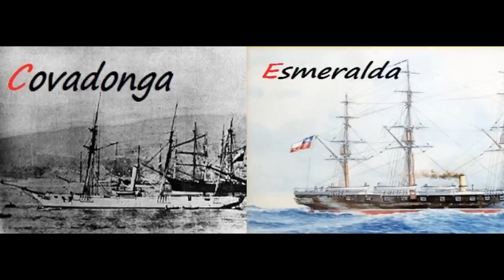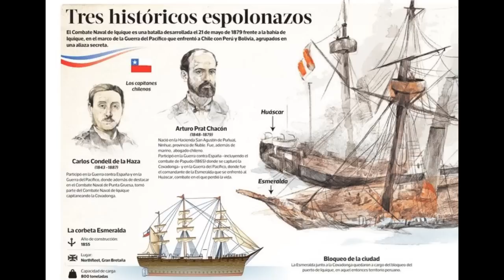El Pearl Harbor Chileno... El Hito que Convirtió a Chile en Potencia 🔴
~ Alfredomatta